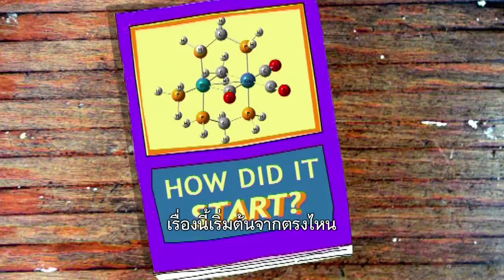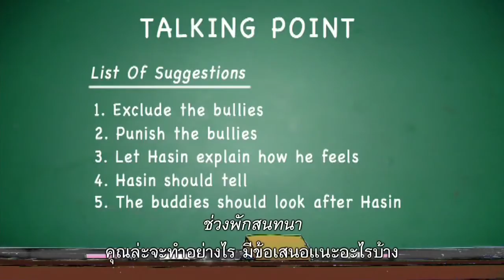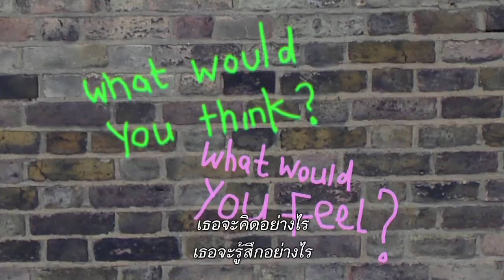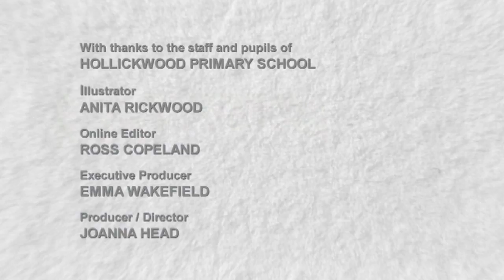ยุติการรังแก (สุขศึกษาและพลศึกษา) - KS1/2:PSHE : Beat Bullying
คลิปนี้เป็นสื่อการสอนที่ดัดแปลงจากสื่อนำเสนออินเตอร์แอคทีฟที่นักเรียนชั้น ป. 6 โรงเรียนประถมฮอลลิกวู้ดจัดทำขึ้น สำหรับสอนเด็กชั้นเล็กกว่าในโรงเรียนเกี่ยวกับพฤติกรรมการรังแก และทางแก้ คลิปนำเสนอของเด็ก ๆ แบ่งออกเป็นห้าตอน แต่ละตอนมีจุดให้หยุดเล่นวิดีโอเพื่อพักสนทนากันในห้องเรียน รายละเอียดเพิ่มเติมเกี่ยวกับปัญหานี้

แก้ปัญหาพฤติกรรมการรังแก (สุขศึกษาและพลศึกษา) - KS1/2:PSHE : Talking about Bullying

คำแนะนำในการประยุกต์ ตอน แก้ปัญหาพฤติกรรมการรังแก ตอนที่ 1

คำแนะนำในการประยุกต์ ตอน แก้ปัญหาพฤติกรรมการรังแก ตอนที่ 2

ติดตามชมรายการ Teachers as Learners ย้อนหลังได้ทาง
ร่วมถาม-ตอบและเรียนรู้ไปกับชุมชนแห่งการเรียนรู้ทางวิชาชีพครูได้ที่